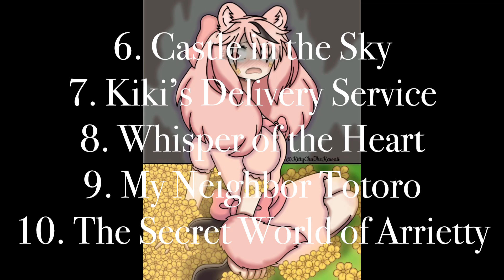🌸My Neko/Werewolf OC’s Favorite Studio Ghibli Movies🌸Artist🎨@KittyChuTheKawaii